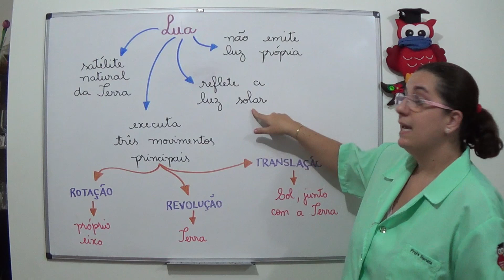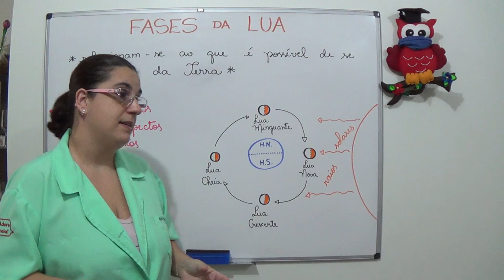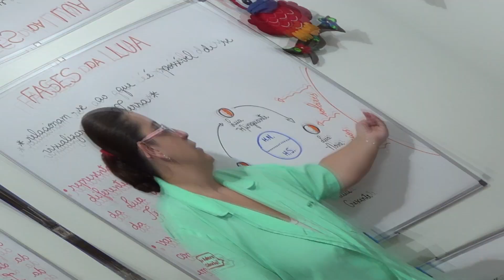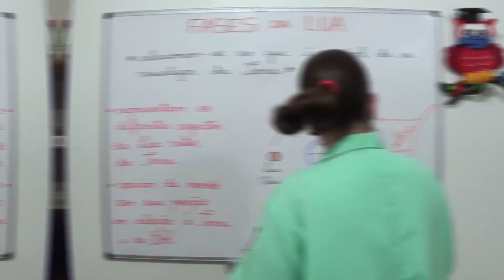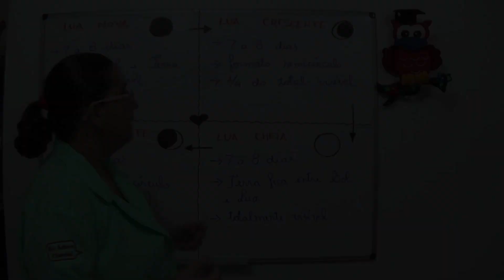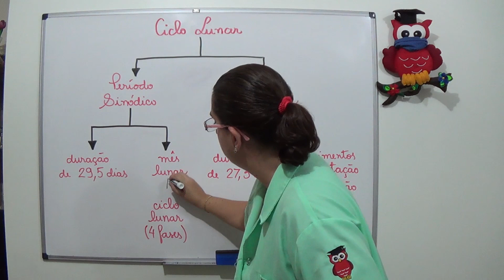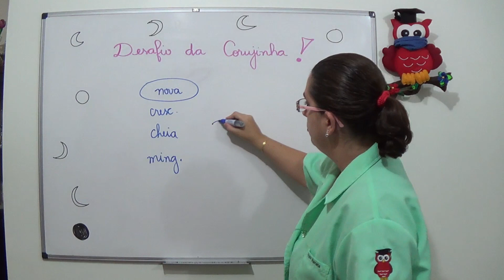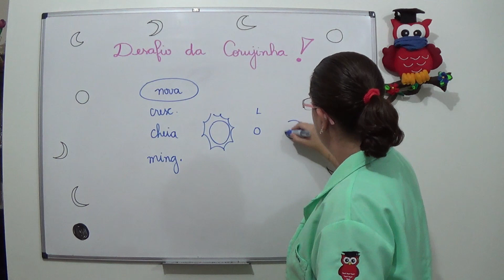Lua: Movimentos e Fases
Compreender as características principais do nosso satélite natural, a Lua, seus movimentos e fases.

Habilidades BNCC: EF04CI11 - Associar os movimentos cíclicos da Lua e da Terra a períodos de tempo regulares e ao uso desse conhecimento para a construção de calendários em diferentes culturas. | EF05CI12 - Concluir sobre a periodicidade das fases da Lua, com base na observação e no registro das formas aparentes da Lua no céu ao longo de, pelo menos, dois meses. | EF08CI12 - Justificar, por meio da construção de modelos e da observação da Lua no céu, a ocorrência das fases da Lua e dos eclipses, com base nas posições relativas entre Sol, Terra e Lua.

@euadorociencia (Instagram, Facebook, Kwai)

Configurações:
Câmera: Sony HandyCam HDR-CX220
Editor de Imagem: GIMP (Gnu Image Manipulation Program) versão 2.10.22
Editores de Vídeo: Canva Pro; Movavi Video Editor 2021
Capa: Canva Pro